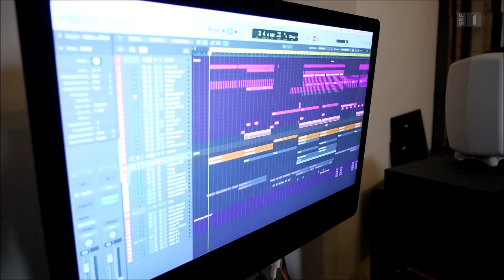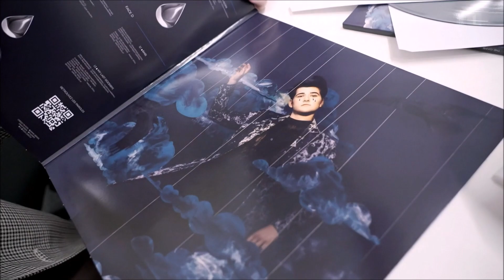Gjon's tears - SRF1 Gesichter und Geschichten - 03.04.2023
From SRF: Mit «Tout l’univers» schaffte es Gjon’s Tears beim Eurovision Song Contest im Jahr 2021 auf den phänomenalen dritten Platz. Seither hat sich im Leben des 24-jährigen Freiburgers einiges getan: Er erhielt einen Vertrag mit einer französischen Plattenfirma, ist nach Paris gezogen und hat soeben die Produktion seines ersten Albums abgeschlossen. Dieses kommt Ende dieses Monats auf den Markt. Doch der Umzug nach Paris war nicht immer einfach für den jungen Musiker.
Copyright SRF